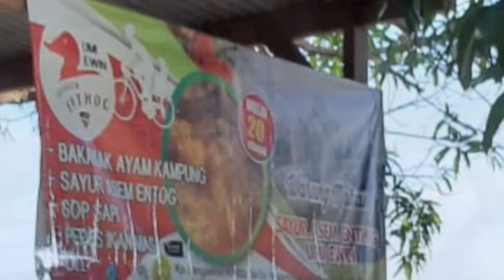GOCAPAN ( GOWES CARI SARAPAN )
Gowes cari sarapan (Gocapan ) pagi ini kita bersama group gowes PITULAS Cikarang baru ,  ini salah satu cara menikmati suasana hari libur bersama .

Rute gowes( cikarang baru- Buni herang Bike park- Ayam Bakakak mang Erwin-Cikarang baru.

Bagi goweser yg belum ke buniherang bike park boleh di coba sebagai rekomen,tempatnya bagus masih alami sekalian cari sarapan pagi. oke langsung saja.